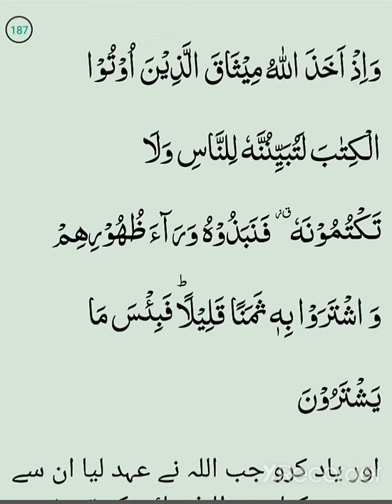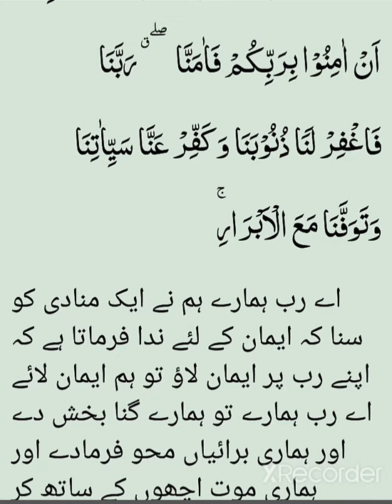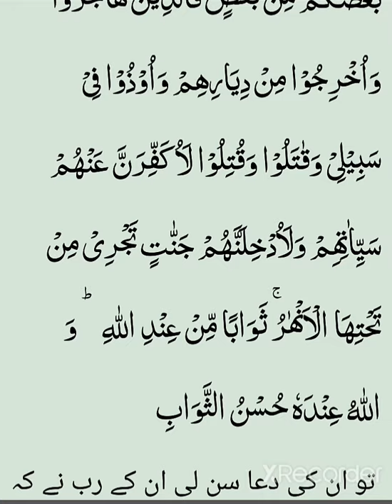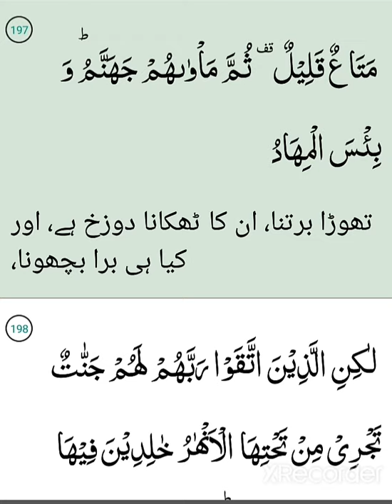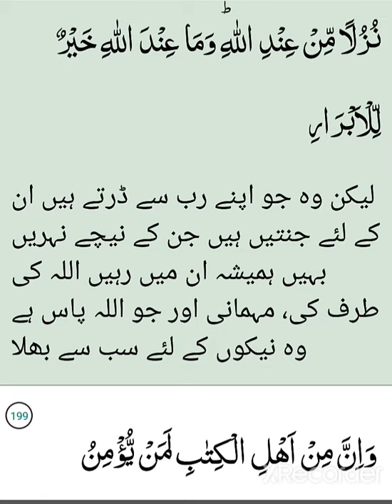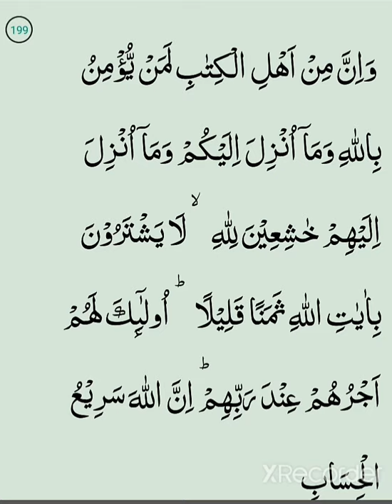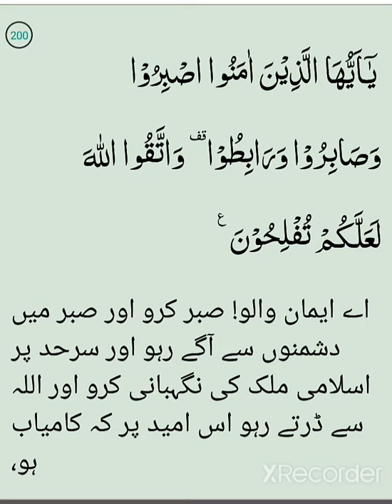Surah Aal-e-Imran (Ayat 171-200)with Urdu translation